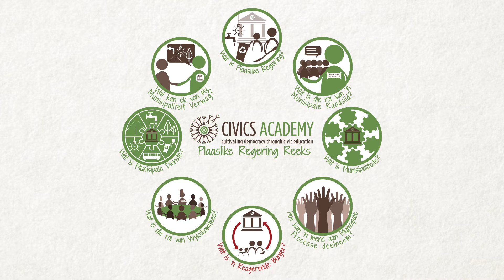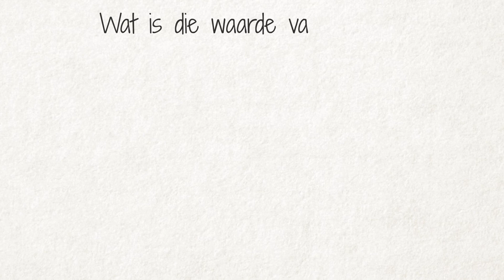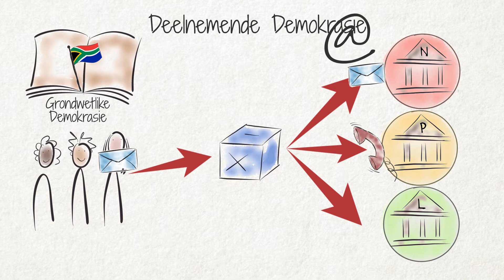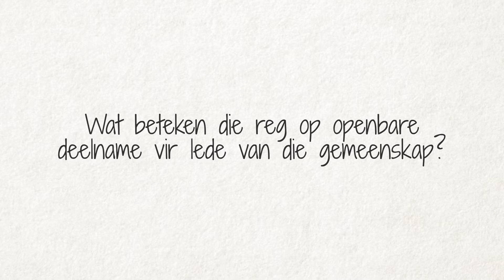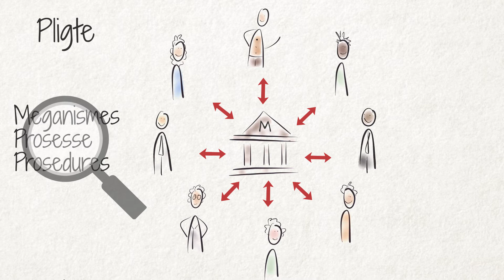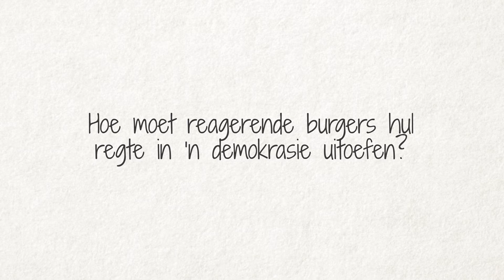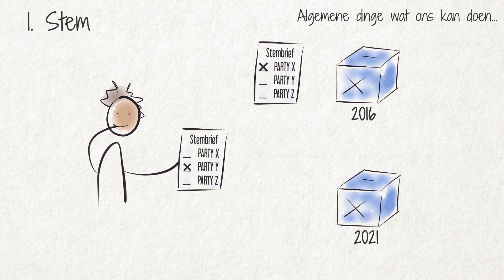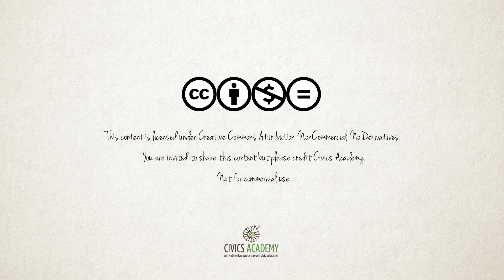Wat is ’n reagerende burger?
This is the Afrikaans version of the video "What is a Responsive Citizen?" from the Civics Academy Local Government Series.

Responsive citizens are community members who actively participate in the realization of their rights and in the fulfilment of their duties. The right to public participation requires any public administration, including municipalities, to foster participatory democracy on the basis of informed and empowered citizenship.